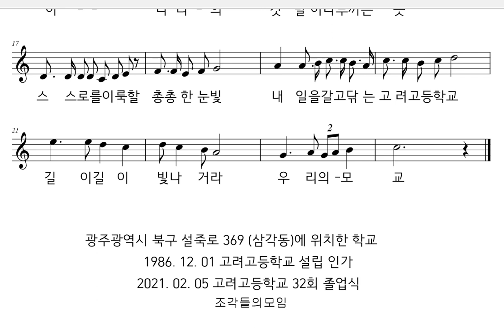악보와 반주 교가 #118 고려고등학교 교가를 프로그램을 사용하여 악보로 만들어 보았습니다.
주기운 작사
김정수 작곡

아침해 찬란하다 무등의이마
우러러 바라보며 발돋움하며
남아의 높은기상 학이되어라
아아 나라의 깃발이 나부끼는곳
스스로를 이룩할 총총한 눈빛
내일을 갈고 닦는 고려고등학교
길이길이 빛나거라 우리의 모교

광주광역시 북구 설죽로 369 (삼각동)에 위치한 학교
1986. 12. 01 고려고등학교 설립 인가
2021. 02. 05 고려고등학교 32회 졸업식

행복하세요
I wish you
happiness.